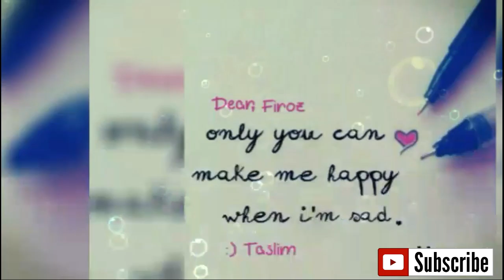My requested video||Firoz & Taslim name video||love whatsapp status videos||NA||Nisha A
1.NA Trending whatsapp status videos,

2. love whatsapp status videos,

3. latest whatsapp status,

4. New whatsapp status,

5. Animated whatsapp status,

6. Own created videos,

7. New creation videos,

8. Sad whatsapp status videos,

9. Nisha creation videos,

10. New songs,

11. Firoz and Taslum name love whatsapp status videos

12.Best lyrical whatsapp status videos

Plz support me friends i need ur support